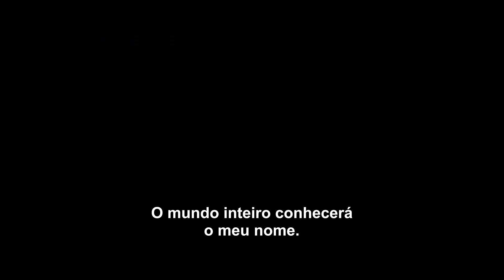Pearl (2022) | Trailer Legendado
PEARL (2022). Trailer legendado em português (BR) da pré-sequência de X: A MARCA DA MORTE.

Presa em uma fazenda isolada, Pearl deve cuidar de seu pai doente sob a vigilância de sua mãe. Desejando a vida glamouroso que ela viu nos filmes, as tentações e repressões de Pearl colidem em um conto sinistro de insanidade e assassinato.

O longa é uma pré-sequência do terror 'X: A Marca da Morte', contando a história de origem da vilã Pearl. A franquia ainda ganhará continuidade com 'MaxXxine', sequência direta do primeiro filme.

Direção:  Ti West
Elenco: Mia Goth, David Corenswet, Tandi Wright, Matthew Sunderland, Emma Jenkins-Purro